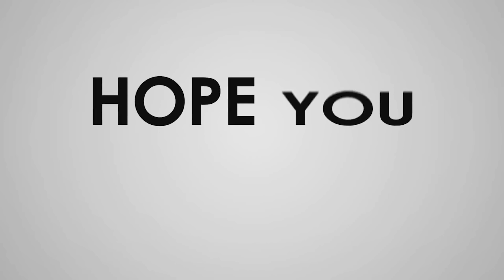सिर्सेकोट नौथुम तमु समाज, पोखरा १४ // रेलिम // २०८०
प्रथम गोर्खाली अन्तर समाज खुल्ला सामूहिक लोक नृत्य
प्रतियोगिता–२०८०

समाजः सिर्सेकोट नौथुम तमु समाज, पोखरा १४
गीतः रेलिम

🔔🔔Get alerts when I release any new video TRUN ON THE BELL ICON on my channel 🔔🔔